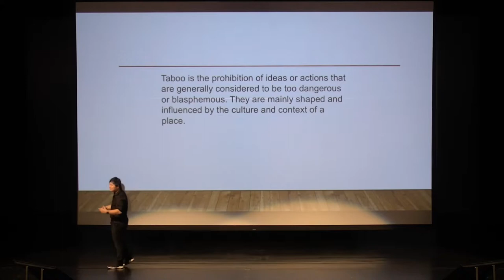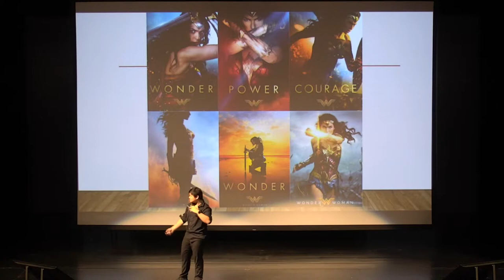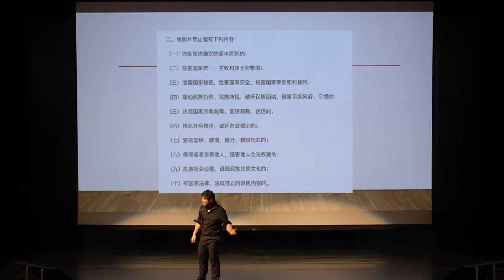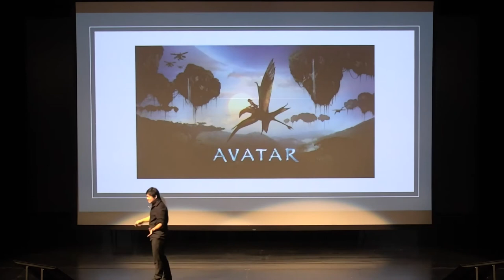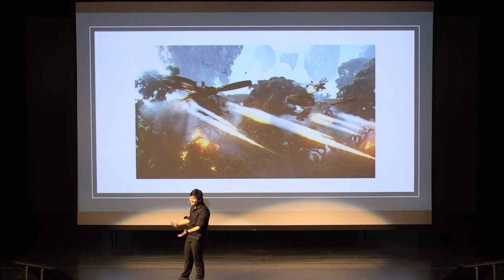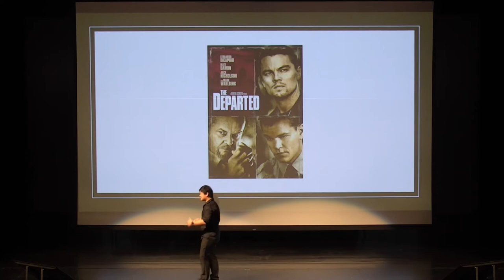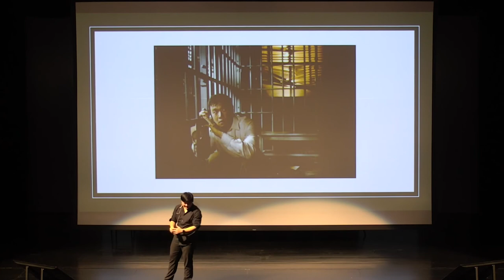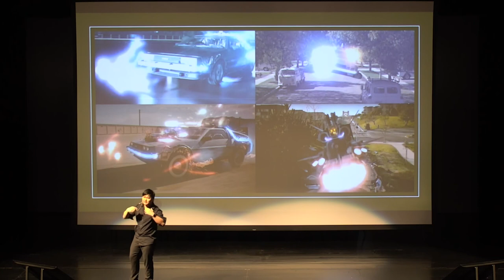AISG Lang&Lit TED Talks: Jacky Liu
The Beacon is a digital new publication by the students of the American International School of Guangzhou. The Month is a monthly based installment of the most recent month's featured news.

©The American International School of Guangzhou 2017-18